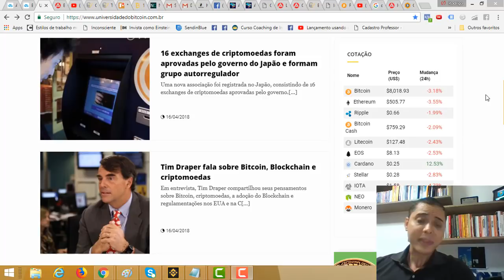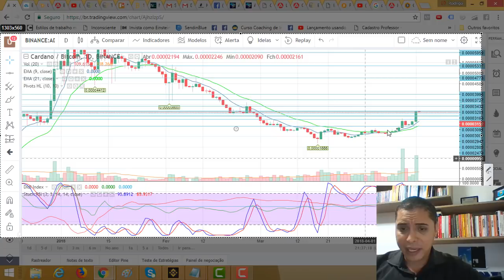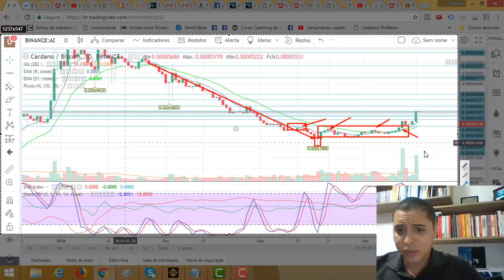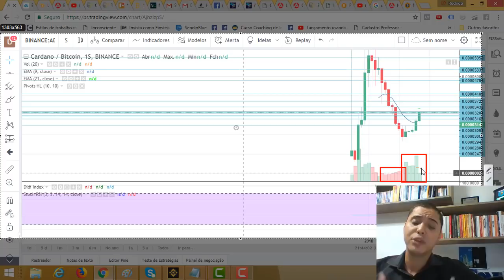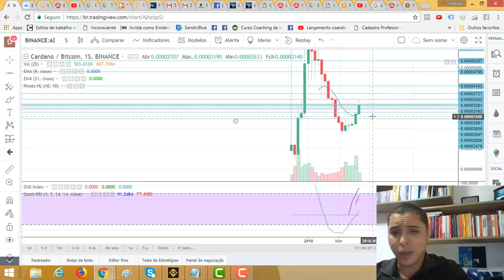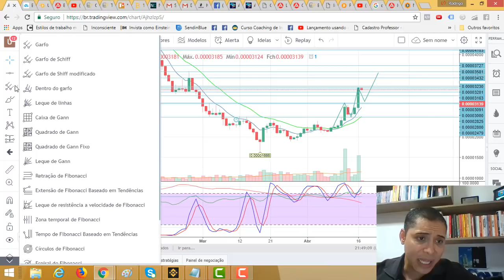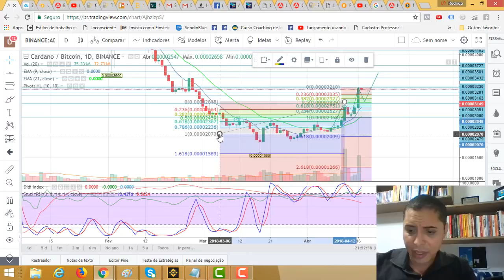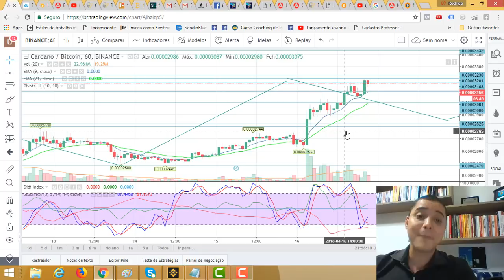ANÁLISE ADA CARDANO - É HORA DE COMPRAR? | RODRIGO MIRANDA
[ATENÇÃO] Não deixe seu número ou e-mail nos comentários, para saber mais sobre o curso ou grupos do whatsapp, acesse a página acima.

Olá futuro milionário! Seja bem vindo ao nosso canal!
Hoje conversaremos sobre a ADA (CARDANO).

De uma forma simples e objetiva analisaremos o gráfico da Cardano para uma possível entrada caso haja correção.
Quais são as possibilidades e até onde esta moeda pode ir.

A Ada Cardano tem um projeto promissor a longo prazo.
Então fique de olho nesta moeda.

Este ano de 2018 com certeza será uma ano promissor para as Criptomoedas. Então fique ligado no nosso canal!

Minha missão é ajudar o máximo de pessoas a conquistar
sua liberdade financeira.